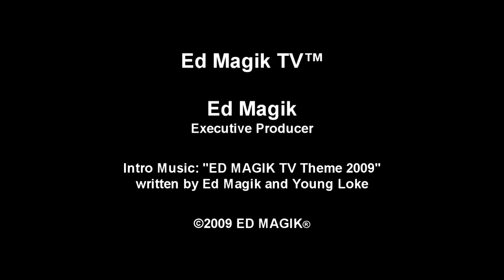Lauren Hildebrandt Interview at Hollywood Music in Media Awards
Lauren Hildebrandt talks to ED MAGIK TV host/reporter Lauren Ashley (Miss Beverly Hills 2010) at Hollywood Music In Media Awards event held at The Highlands, Hollywood, California.